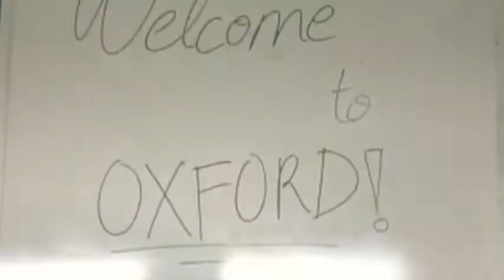Oxford Homestay by Custard Cream B